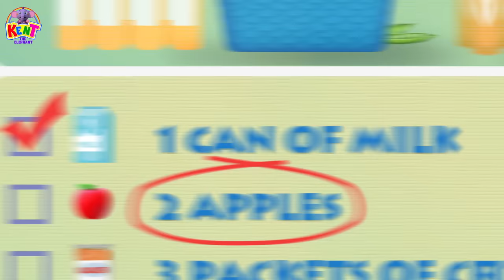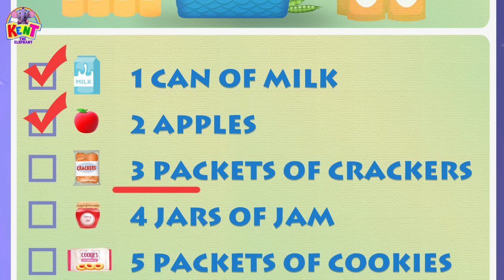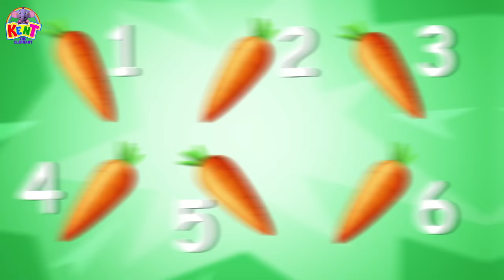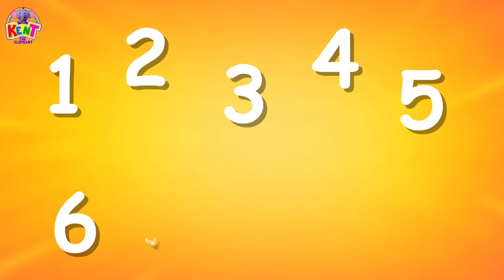Kent The Elephant | Bath Song + More Nursery Rhymes & Kids Songs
Let's join Kent The Elephant in this fun Bath Song and sing along and enjoy more nursery rhymes. What's more fun than having fun playing in the bubbles and washing all over!